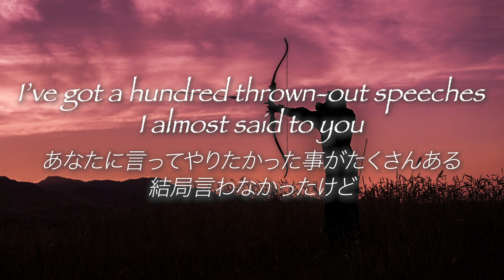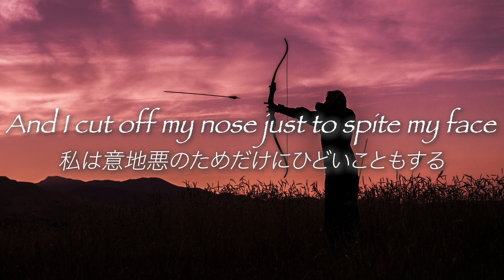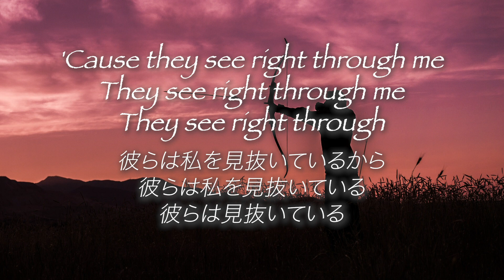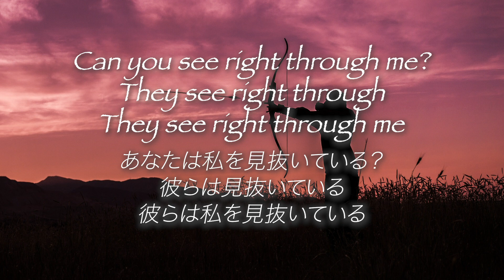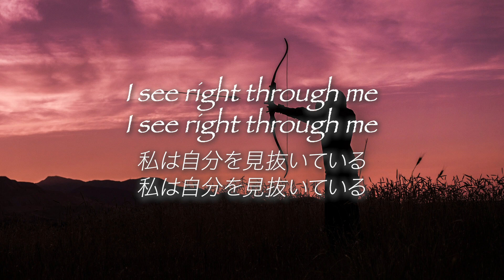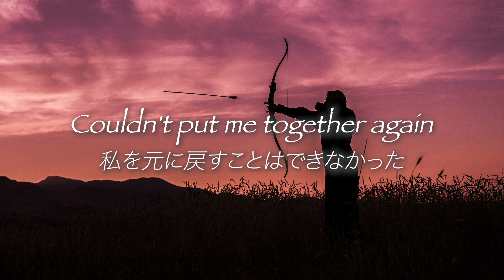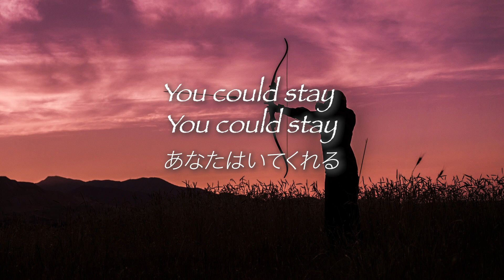THE ARCHER アーチャー by Taylor Swift テイラースイフト【洋楽和訳】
この曲は比喩が割と多くて歌詞を訳するのはなかなか難しかったです。華やかな誰もが羨むような素質と素材と人生を持つ彼女ですが、この曲を聞いていると、寂しさと悲しさとを抱えながら、それに負けない強さ、というか「戦いたくはないけれど、準備はできている」という迫力も感じます。

Translated by KTstiletto
Image from Pixabay.com